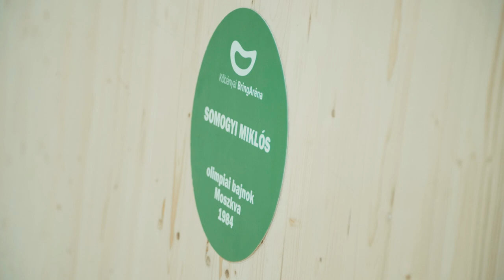Elkészült a Kőbányai BringAréna!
Összefoglaló Magyarország első fedett kerékpáros fapályájának megnyitó sajtótájékoztatójáról.